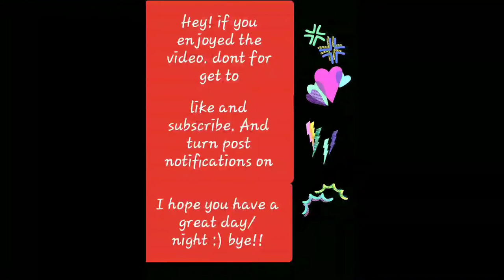Chon chow keyboard review